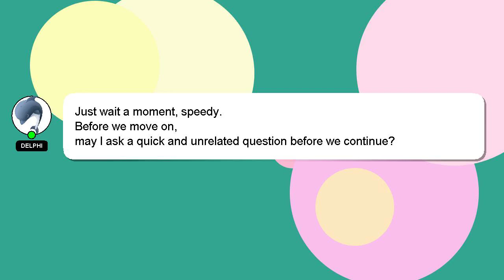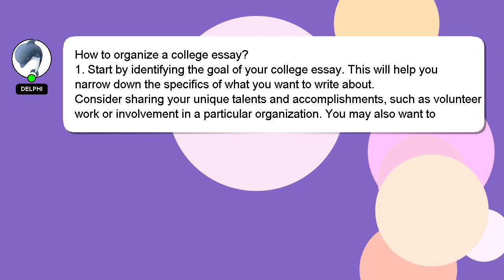How to organize a college essay?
Let me give you a quick introduction about myself, Hi, my name is Delphi, nice to meet you. Let me help you get the answers you need to your questions. - How to organize a college essay?

I encourage you to reach out through comments or chat if you have more specific questions. Your answer will be recognized and appreciated with a 'heart' from me.

*2 What we are experimenting :*